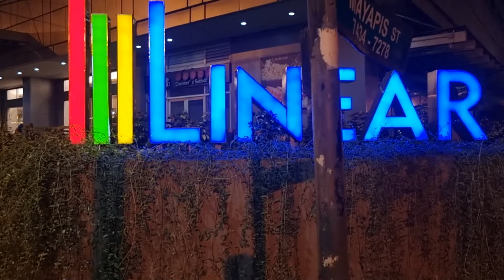Makati City walk tour: Exploring Brgy San Antonio from PNR Buendia Stn to The Rise Makati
MAKATI: It is a 1st class highly urbanized city in the National Capital Region of the Philippines.
Makati is the financial center of the Philippines; it has the highest concentration of multinational and local corporations in the country. Major banks, corporations, department stores as well as foreign embassies are based in Makati. The biggest trading floor of the Philippine Stock Exchange used to be situated along the city's Ayala Avenue, before the stock exchange moved their HQ to the Bonifacio Global City in Taguig. Makati is also known for being a major cultural and entertainment hub in Metro Manila. According to the 2020 census, it has a population of 629,616 people  making it as the 17th most populous city in the country and ranked as the 41st most densely populated city in the world with 19,336 inhabitants per square kilometer. Although its population is just half a million, the daytime population of the city is estimated to be more than one million during a typical working day because of the large number of people who go to the city to work, shop, and do business.

PNR STATION BUENDIA: was a station on the South Main Line ("Southrail") of the Philippine National Railways. Like all PNR stations, this station is At grade. The station is located at the corner of Gil Puyat Avenue (formerly named Buendia Avenue) and the Osmeña Highway in Makati. Buendia was the ninth station from Tutuban and is one of three stations serving Makati, the other two being Pasay Road and EDSA. It was permanently closed in favor of a newly constructed, more spacious Dela Rosa station located south across Dela Rosa Street. Buendia station was opened on November 24, 1975 as part of the 83rd Anniversary of the Philippine National Railways coincided with the double tracking from Paco to Pasay Road, the station was renovated from 1989 to 1990 for the Metrotren Commuter service.

During the Northrail–Southrail Linkage Project, the platforms were raised with renovation of the station area and formally reopened on July 14, 2009. On September 8, 2017, the station was closed due to short platforms where four to five-car trains do not fit. A new station was built south of the former station. The station will be reconstructed and reopened as a major stop on the North–South Commuter Railway. The opening date is set between 2024 and 2028.

The station is near the Cash and Carry Mall in Barangay Palanan and SM Hypermarket on the other side of the Osmeña Highway in Barangay San Isidro. Further away from the station are Makati Cinema Square, Exportbank Plaza and the San Antonio, Pio Del Pilar and San Isidro national high schools. Cluster of Cityland condominiums is also located right behind the station.

METRO MANILA: It is the seat of government and one of three defined metropolitan areas in the
Philippines. It is composed of 16 cities: the city of Manila, Quezon City, Caloocan, Las Piñas, Makati, Malabon, Mandaluyong, Marikina,  Muntinlupa, Navotas, Parañaque, Pasay, Pasig, San Juan, Taguig, and Valenzuela, as well as the municipality of Pateros. It is the 2nd most populous and the most densely populated region of the Philippines. It is also the 9th most populous metropolitan area in Asia and the 5th most populous urban area in the world.

WALK ROUTE: via Mayapis St, Bakawan St, Yakal St, Chino Roces Ave, Buendia Ave and Tindalo St.